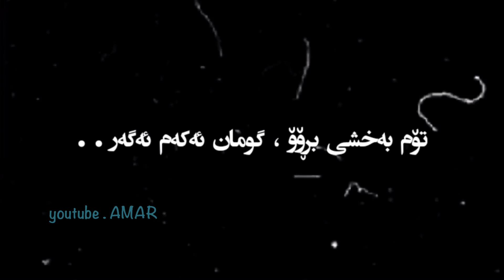Texti Rash Xoshtrin Gorani Farsi 2022 ☹💔 تێکستی ڕەش خۆشترین گۆرانی فارسی 2022 ☹💔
‎‏xoshtrin gorani kurdi_Xoshtrin_Gorani_Kurdi2020 xoshtrin_gorani kurdi_taha_qadir_taha_qadr_hartomawe_taha_qadr2019 XoshtrinGorani Farsi Gorani Farsi#Zhernus#FarsiXosh#Kurdish_Subtitlle#KurdishSubKurdish
‎خۆشترین گۆرانی کوردی خۆشترین گۆرانی کوردی ئاشقانە ‎خۆشترین گۆرانی کوردی زۆر زۆر خۆش خۆشترین گۆرانی زۆر زۆر خۆش اهنگ کری نوێترین گۆرانی کوردی گۆرانی کوردی بێحەل بێحەلترین گۆرانی کوردی دەنگی ئاشقان گۆرانی ئاشقانە ئەو گۆرانیەیی کە منی گریاند گۆررانی خەمناک دودڵ پێکەنین نوکتە دەردیدوری دڵی من ناپاک ‎خۆشترین گۆرانی کوردی کەمال گوڵچین شەهرام گوڵچین رضا كرد raza kord reza kurd raza kurd reza kord رضا كورد  اغاني فارسي جمیل  جدید#cooming_soon#watsapp

‎خۆشترین_گۆرانی_فارسی خۆشترین
‎گۆرانی عەرەبی خۆشترین گۆرانی تورکی خۆشترین گۆرانی کوردی خۆشترین گۆرانی  اهنگ غمگین اهنگ خوشترین کورانی فارسي خوشترین کورانی کورد موحسن لۆرستا گانە ئیڤان باند موسی
xoshtrin gorani
xoshtrin goraiad معاد و ryand Goraniak datxata gryan aw goranyay m#komasay